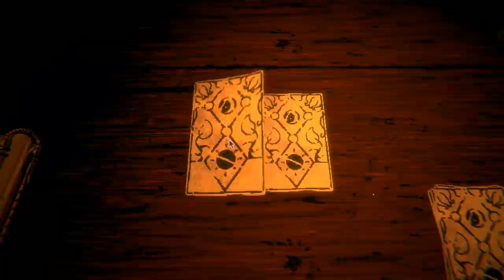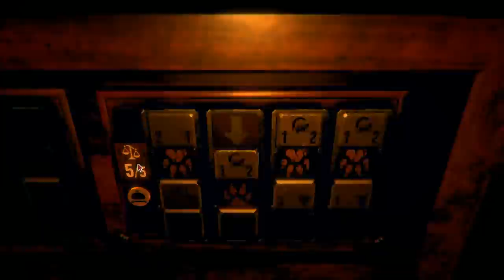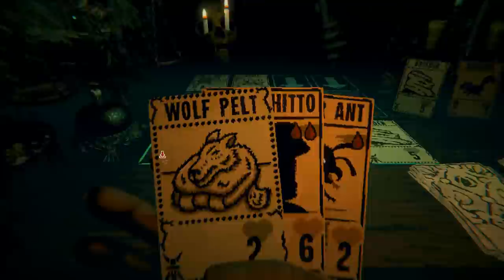[Vinesauce] Vinny - Inscryption (PART 1)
Art in the Thumbnail by Lopchoco

Vinny streams Inscryption for PC on Vinesauce!